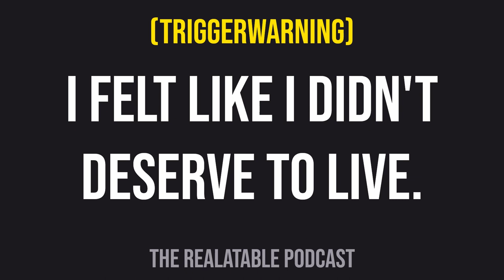I felt like I didn't deserve to live. - My story of depression and suicidality. | Storytime #1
TW: Depression & suicidality. | Feeling numb, hopeless and worthless is what Laura experienced for a long time in her life. In today's episode she shares how she felt, what she went through, what her experience in therapy was and what she wants to say to all of you who are going through something similar.
ᐅ You want to share your story? ᐊ
➥ I'd love to hear from you! :) - If you feel more comfortable with texting, feel free to let me share your story on your behalf, just let me know. :)
ᐅ P.S. If you are a guest on my show, you have full control over the availability of your episode. Whenever you feel uncomfortable with it, you can take it offline. Your well being is the #1 priority. ᐊ

➤ USEFUL RESOURCES:
➥ National Suicide Prevention Hotline (open 24/7): 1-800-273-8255
➥ Books Laura recommends:
Challenger Deep - Neal Shusterman
Forgive Me, Leonard Peacock - Matthew Quick
Silver Linings - Matthew Quick
All The Bright Places - Jenniferu Niven
Winter Girls - Laurie Halse Anderson
Speak - Laurie Halse Anderson
My Heart and Other Black Holes - Jasmine Warga
Every Last Word - Tamara Ireland Stone
13 Reasons Why - Jay Asher
Nineteen Minutes - Jodi Picoult
House Rules - Jodi Picoult
Crazy - Han Nolan
Paperweight - Meg Haston
Hate List - Jennifer Brown
I am Thinking Of Ending Things - Iain Reid
The Bell Jar - Sylvia Plath
Made You Up - Francesca Zappia
Looking For Alaska - John Green
Paper Towns - John Green
The Perks Of Being A Wallflower - Stephen Chbosky
It's Kind Of A Funny Story - Ned Vizzini
➥ My recommendations:
Lost connections (Uncovering the Real Causes of Depression – and the Unexpected Solutions) - Johann Hari

🎙 The REALatable Podcast. - Be a voice for those who feel the same way you do. 🎙

Thank you so much for being a part of this wholesome community. ♡